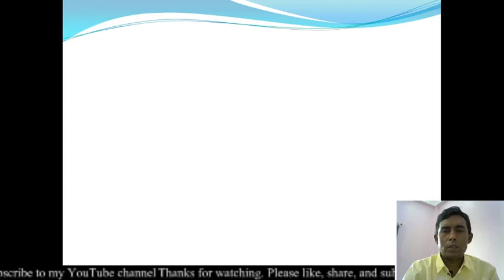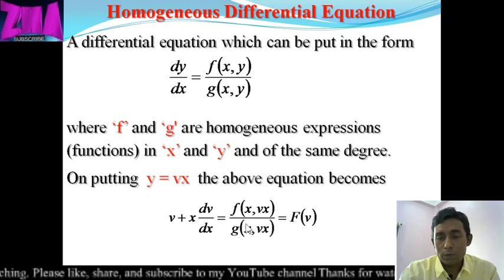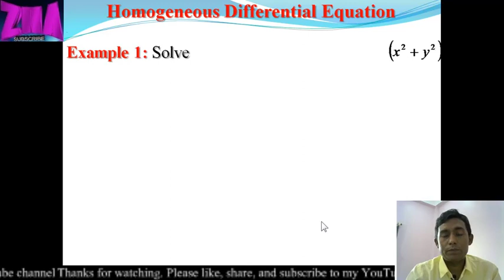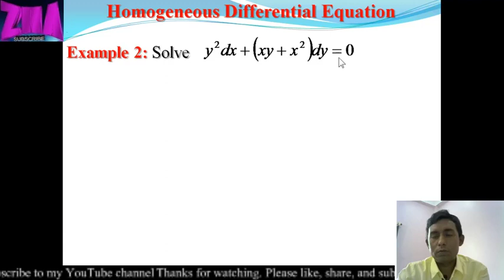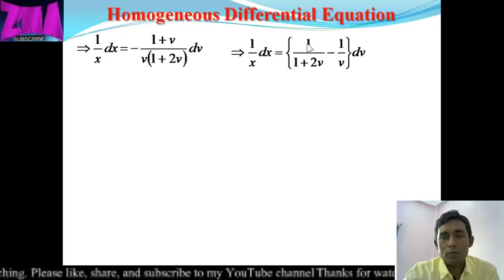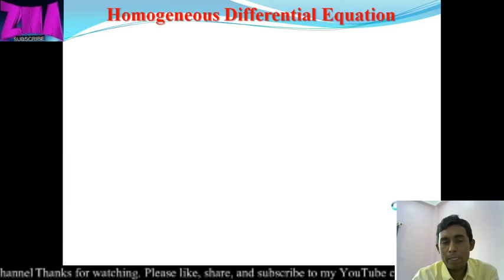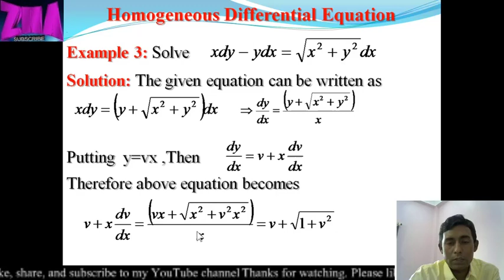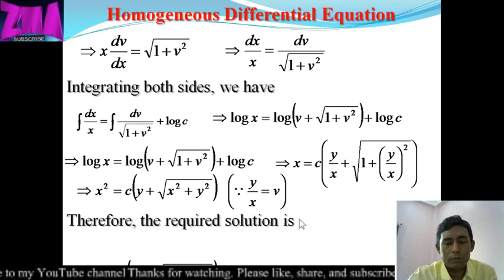How to Solve the Homogeneous Differential Equation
Ziaul Hoque Academy. How to Solve the Homogeneous Differential Equation. Homogeneous Differential Equation|
A differential equation which can be put in the form
dy/dx=f(x,y)/g(x,y),
where f and g are homogeneous expressions (functions) in x and y and of the same degree. On putting y=vx  the above equation becomes
v+xdv/dx=f(x,y)/g(x,y)=F(v),
Since each term in f, g is of the same degree, say m, in x;
and  x^m is therefore a common factor to both numerator and denominator of its right-hand member.
Therefore, separation of variables gives
dv/(F(v)- v)=dx/x.
The solution of which produces the relation between x and v and ultimately between x and y/x, which satisfies the original equation.
This tutorial is according to the syllabus of  SIDO KANHU MURMU UNIVERSITY, DUMKA. The students of Science, Arts, and Engineering of other Indian colleges/Universities will also be benefitted.

SIDO KANHU MURMU UNIVERSITY, DUMKA
B.Sc. (Hons.) Mathematics under Choice Based Credit System (CBCS) 2017

Syllabus - Ordinary Differential Equation(SKMU,Dumka)
C-7-  (Core-7, Semester-3)
Ordinary differential Equation:- Formation of a differential equation, order and degree of a differential equation, Differential equation of first order and first degree, Differential equation of first order but not first degree, Equation in which the Variables are Separable, Homogenous equations,
Linear equations and equations reducible to the linear form, Exact Differential equations. First-order higher degree, equations solvable for x, y, p, Clairaut’s form, and singular Solutions.
Books Recommended
Real Analysis:- Dr. A. Mukherjee & Dr. R.K. Choudhary
Real Analysis:- Dr. K.K. Jha
Real Analysis:- J. N. Sharma
Ordinary differential Equation:- Garrett Birkhoff Gian Carlo Rota
Differential Equation:- Gupta, Malik, Mittal & Pundir